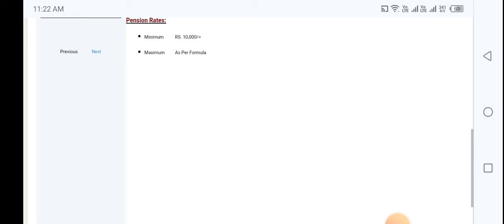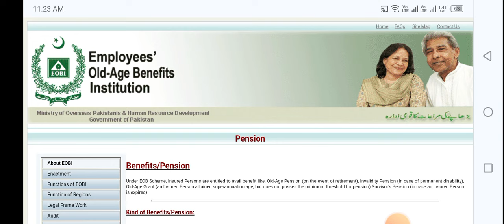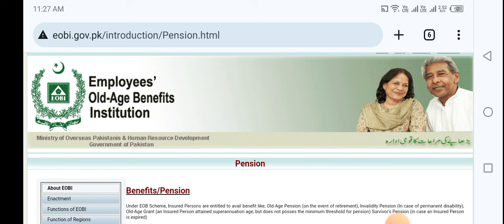EOBI pension increased latest news 2024| EOBI pension news today